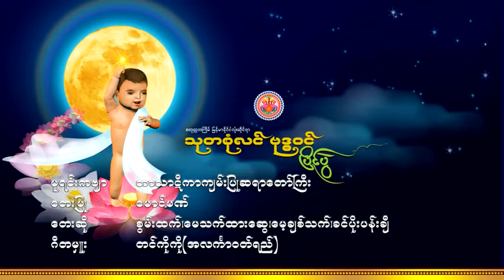ေမသက္ထားေဆြ ကုသိုလ္ေရးမို႔ ႀကိဳးစားမည္